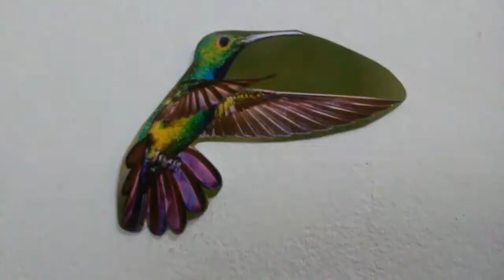FLOR, GUSANITO Y PICAFLOR DANIELA TOLOSA DÍAZ, MÚSICA PARA EL NIVEL INICIAL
“Flor, gusanito y picaflor”.

Forma parte del ciclo del gusanito, que son canciones para estimular el lenguaje hablado y cantado.

Lo que se busca es que los peques cante los balbuceos y silabas repetidas de los animalitos, de este modo ellos van aprendiendo mucho más rápido a cantar sin que el lenguaje  sea un limitante.

Por otro lado una puede observar como las palabras recurrentes en las canciones las empiezan a incorporar.

Abrazos

Seño Daniela Tolosa Díaz
Música para el nivel inicial.